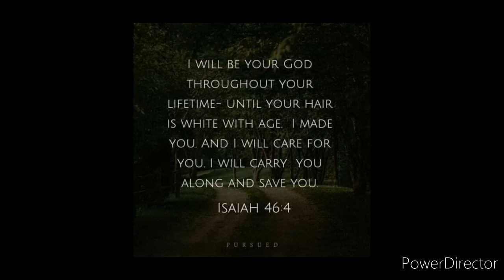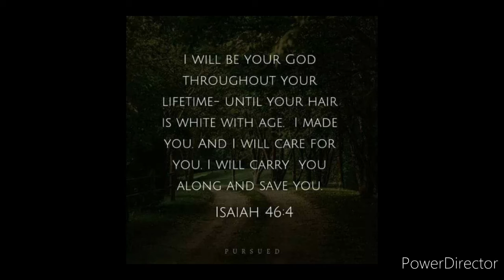As the deer cover! Sorry for the noisy dogs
As the deer cover!